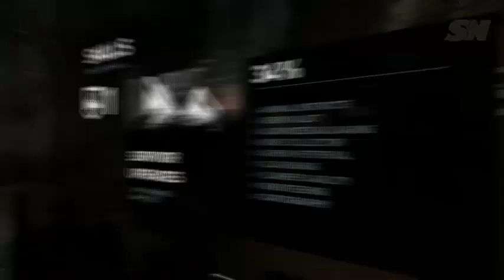Let's Play Tomb Raider 2012 Walkthrough Part 2